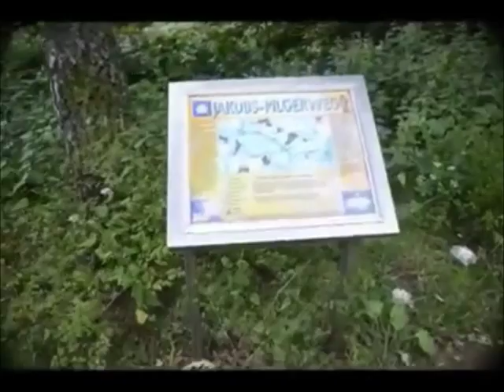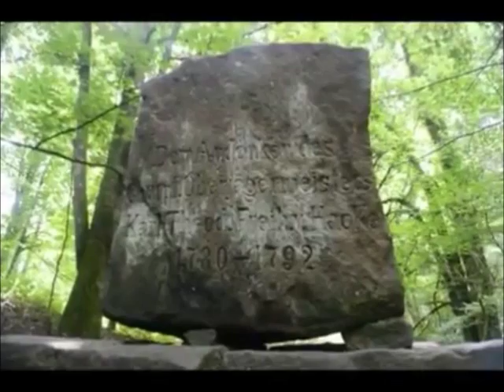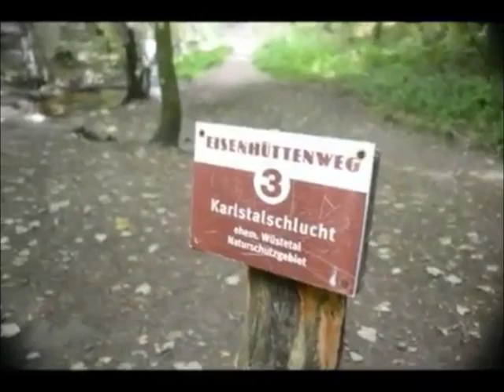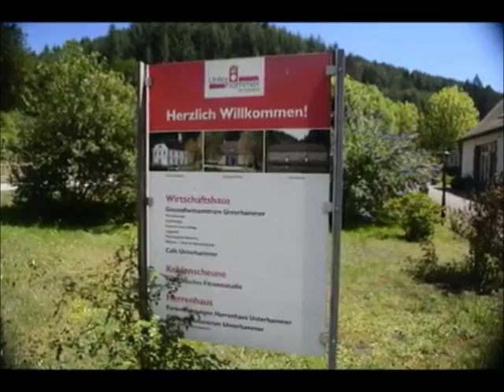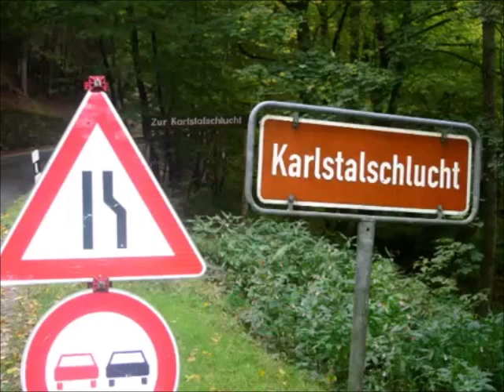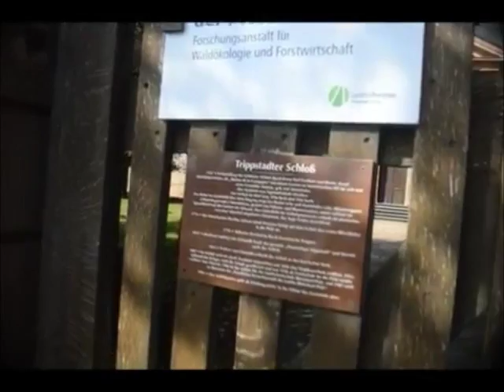Karlstal und Trippstadt - 09092016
Karlstal und Trippstadt - In der romantischen Karlstalschlucht bei Kaiserslautern, Besuch der ehemaligen Hammerwerke, Fahrt nach Trippstadt und Besuch des dortigen Barockschlosses, Sitz der Forschungsanstalt der Landesforsten Rheinland-Pfalz